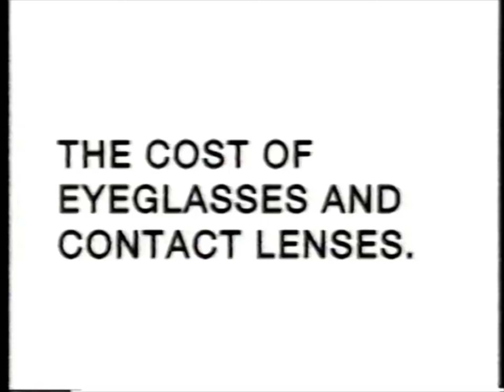Jackson Hewitt Television Commercial (2004)